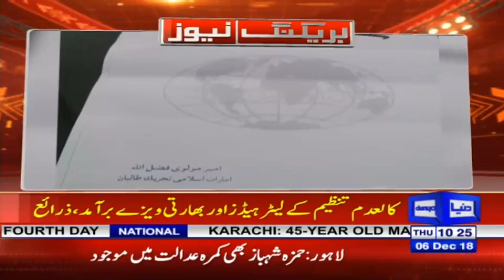NAB asks Dar to prove accusations against Khawaja Asif | Headlines 10 AM | 6 December 2018 | Dunya